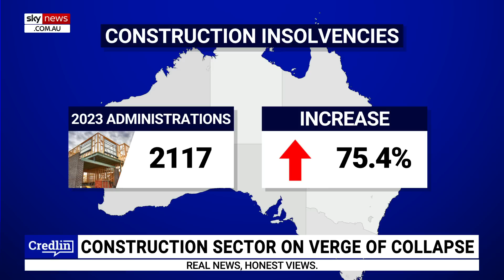Construction sector's insolvency crisis is 'huge'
Sky News host Peta Credlin says the insolvency crisis in the construction sector is “huge", with new ASIC figures showing insolvencies have increased by more than 75 per cent in the last 12 months.